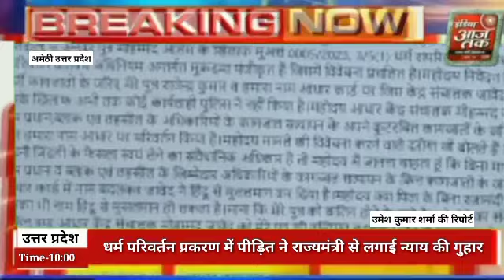धर्म परिवर्तन प्रकरण में पीड़ित ने राज्यमंत्री से लगाई न्याय की गुहार